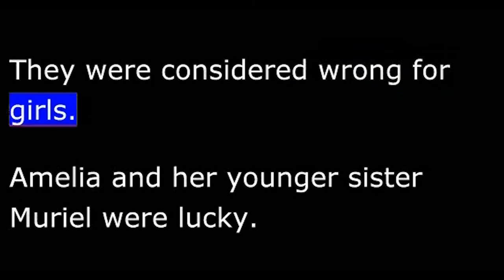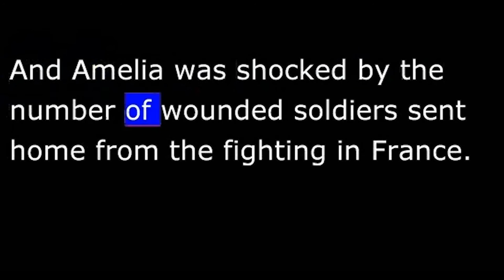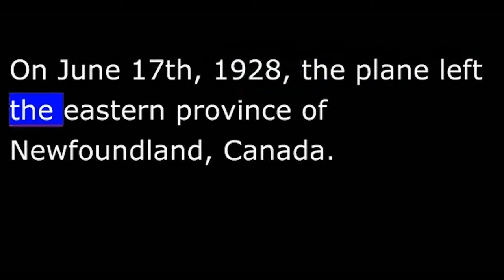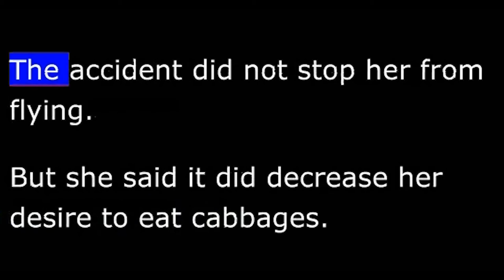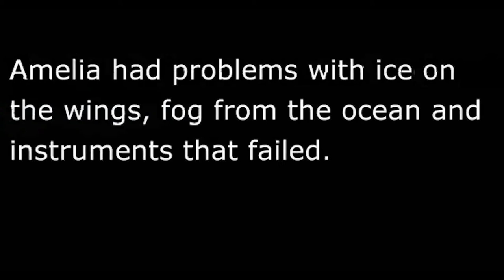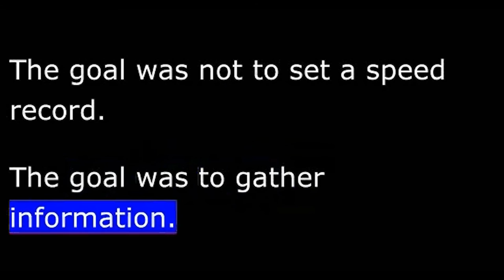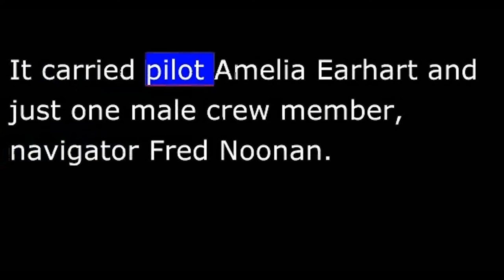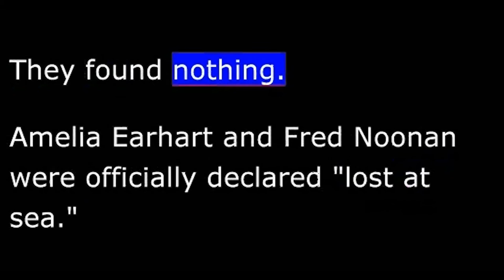Biography - EA - Amelia Earhart - 1st Lady of Flight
Today, we tell about Amelia Earhart.  She was one of America's first female pilots.
Amelia Earhart was born in eighteen ninety-seven in the middle western state of Kansas.  She was not a child of her times.  Most American girls at the beginning of the twentieth century were taught to sit quietly and speak softly.  They were not permitted to play ball or climb trees.  Those activities were considered fun for boys.  They were considered wrong for girls.
Amelia and her younger sister Muriel were lucky.  Their parents believed all children needed physical activity to grow healthy and strong.  So Amelia and Muriel were very active girls.  They rode horses.  They played baseball and basketball.  They went fishing with their father.  Other parents would not let their daughters play with Amelia and Muriel.
Amelia Earhart first became interested in flying while living in Toronto.  She talked with many pilots who were treated at the soldiers' hospital.  She also spent time watching planes at a nearby military airfield.  Flying seemed exciting.  But the machinery -- the plane itself -- was exciting, too.On June seventeenth, nineteen twenty-eight, the plane left the eastern province of Newfoundland, Canada.  The pilot and engine expert were men.  The passenger was Amelia Earhart.  The plane landed in Wales twenty hours and forty minutes later.  For the first time, a woman had crossed the Atlantic Ocean by air.
Amelia did not feel very important, because she had not flown the plane.  Yet the public did not care.  People on both sides of the Atlantic were excited by the tall brave girl with short hair and gray eyes.  They organized parties and parades in her honor.  Suddenly, she was famous.
Amelia Earhart had become the first lady of the air. On May twentieth, nineteen thirty-two, Amelia took off from Newfoundland.  She headed east in a small red and gold plane.  Amelia had problems with ice on the wings, fog from the ocean and instruments that failed.  At one point, her plane dropped suddenly nine hundred meters.  She regained control.  And after fifteen hours she landed in Ireland.
She had become the first woman to fly across the Atlantic Ocean alone.
In the next few years, Amelia Earhart set more records and received more honors.  She was the first to fly from Hawaii to California, alone.  She was the first to fly from Mexico City to New York City, without stopping.
Amelia decided to use this plane to fly around the world.  She wanted to go around the equator.  It was a distance of forty-three thousand kilometers.  No one had attempted to fly that way before.
Amelia's trip was planned carefully.  The goal was not to set a speed record.  The goal was to gather information.  Crew members would study the effects of height and temperature on themselves and the plane.  They would gather small amounts of air from the upper atmosphere.  And they would examine the condition of airfields throughout the world.
Amelia knew the trip would be dangerous.  A few days before she left, she gave a small American flag to her friend Jacqueline Cochran, another female pilot.  Amelia had carried the flag on all her major flights.  Jacqueline did not want to take it until Amelia returned from her flight around the world.  "No," Amelia told her, "you had better take it now."
When they reached New Guinea, they were about to begin the most difficult part of the trip.  They would fly four thousand kilometers to tiny Howland Island in the middle of the Pacific Ocean.
Three hours after leaving New Guinea, Amelia sent back a radio message.  She said she was on a direct path to Howland Island.  Later, Amelia's radio signals were received by a United States Coast Guard ship near the island.  The messages began to warn of trouble.   Fuel was getting low.  They could not find Howland Island.  They could not see any land at all.
The radio signals got weaker and weaker.  A message on the morning of July second was incomplete.  Then there was silence.
American Navy ships and planes searched the area for fifteen days.  They found nothing.  Amelia Earhart and Fred Noonan were officially declared "lost at sea."
This is a VOA product and is in the public domain
Thanks to manythings.org for audio and text